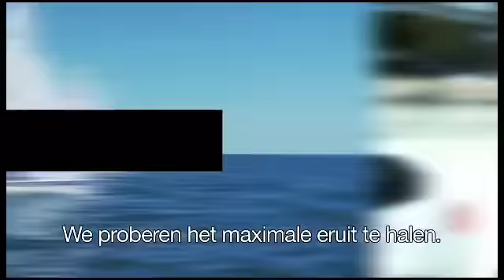Video: Hoger en Harder - DL Kernploeg moodfilm zeilen 2010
Hoger en Harder, mooie beelden van de Kernploeg in actie tijdens verschillende races. Wie zijn de zeilers dit jaar en wat zijn de doelen?